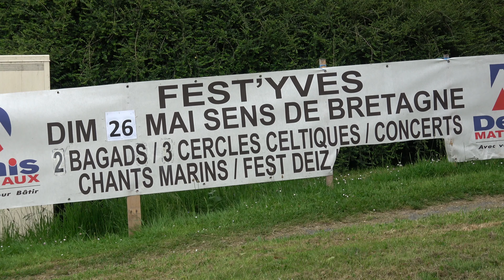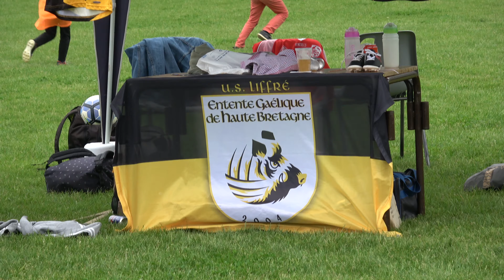Fest deiz à la Fest'Yves 2019 (Gouel Breizh) de Sens-de-Bretagne.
Gouel Sant Erwan, Gouel Breizh 2019, d'ar sul 26 a viz Mae 2019, e Sen (Il-ha-Gwilen).

Fest'Yves 2019, fête de la Bretagne 2019, le dimanche 26 mai 2019 à Sens-de-Bretagne (Ille-et-Vilaine).

Fest-deiz :
- Tangi Penard hag e skolidi, (Tangi Pénard et ses élèves),
- Daouad du (Duo Du),
- Skeud,
- Taillevent,
- Estran
- Kevredad Keanoz (Compagnie Keanoz),
- Plantec,
- Daouad (Duo) Gwendal Bouffort, Tangi Pénard,
- Kelc’h keltiek « Quic en Groigne » Sant Maloù (cercle celtique « Quic en Groigne » de Saint-Malo,
- Diskuizh sonerien Menezgervant.